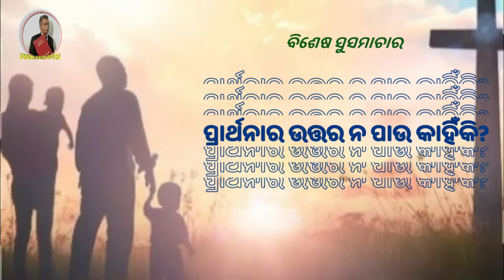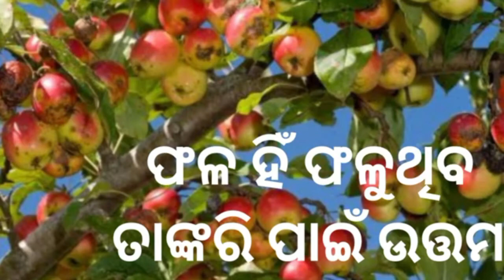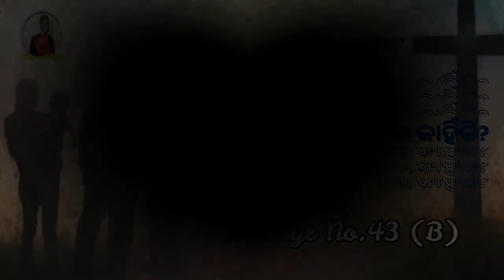UPENDRA NAYAK OFFICIAL//ପ୍ରାର୍ଥନାର ଉତ୍ତର ନ ପାଉ କାହିଁକି?//Message No.43(B)//ଉପେନ୍ଦ୍ର ନାୟକ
UPENDRA NAYAK OFFICIAL PRESENTS
ବିଶେଷ ସୁସମାଚାର
ପ୍ରାର୍ଥନାର ଉତ୍ତର ନ ପାଉ କାହିଁକି?
Message No.43(B)
ବକ୍ତା - ଉପେନ୍ଦ୍ର ନାୟକ

FOR DEVOTIONAL GOSPEL SONGS PLEASE VISIT